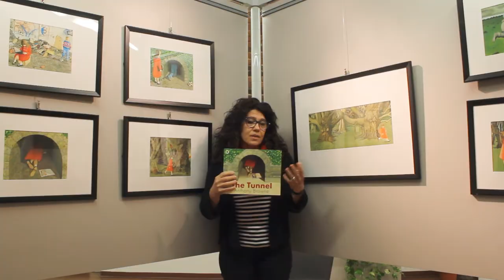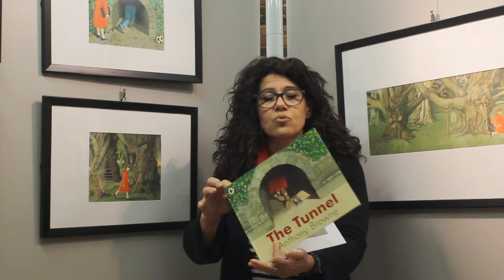"Il tunnel" di A. Browne - Per il virtual tour della mostra "Le immagini della fantasia 2021"